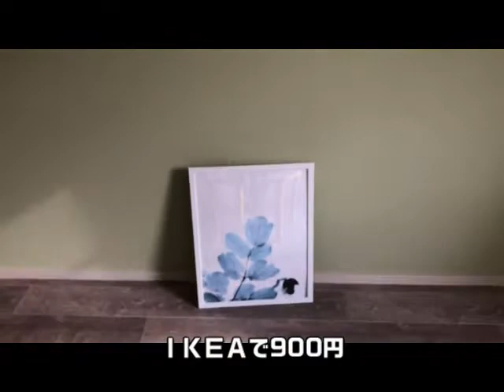1万の費用で 相場より高い家賃をもらう方法。答えはシンプルやるかやらないか・・・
やれば誰でも効果が出る方法を喋っています。答えはシンプルやるかやらないか・・・
 ちょっとした工夫で、近隣のライバルとの差をつける。しかも、たった1万円で・・・繰り返し使える錬金術とは？

100本以上シリーズのメイン動画

③公庫の融資の受け方！不動産投資

１９７６年兵庫県生まれ

１８歳で手に職を付けようと、神戸大震災の年　神戸の学校へ「歯科技工士」の道を目指す。

２０１０年神戸に事務所開設　現在設立１２年目、平成２４年最大手　大東建託年間取引仲介件数全国４位等、小規模ながら大きな成果をのこす。